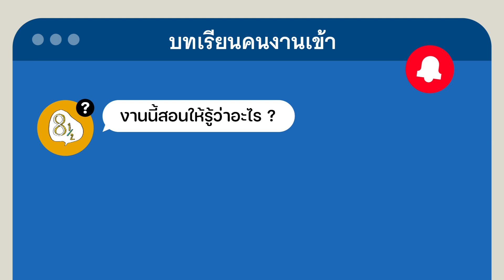ยุคไหนก็เอาอยู่ ด้วยสติ สมอง และสมุดโน้ต | มีงานเข้า EP.12 น้อง-กอบกาญจน์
รับมือยังไงกับเหตุการณ์ใหญ่ระดับชาติ ?

ปัญหาที่ควบคุมเองไม่ได้ จัดการยังไง​ ?

ทำงานกับคนรุ่นใหม่ หนักใจยังไง ?

เปิดประสบการณ์ที่ฝ่าทุกการเปลี่ยนแปลง กับ น้อง-กอบกาญจน์ ผู้บริหารของหลายองค์กรยักษ์ใหญ่ ผ่านทั้งสนามประลองด้านธุรกิจที่ดุเดือด และความท้าทายในองค์กรรัฐ ถ้าใครอยากรู้เคล็ดลับของคนที่อยู่มาทุกยุค ทำยังไงให้ทันทุกการผันเปลี่ยน ตามไปดูคลิปนี้กันเลย !

รอติดตามเรื่องราวของคนทำงานที่ ‘มีงานเข้า’ คนต่อไป

ได้ทาง YouTube และ Facebook แปดบรรทัดครึ่ง